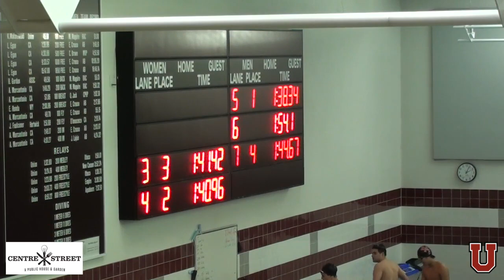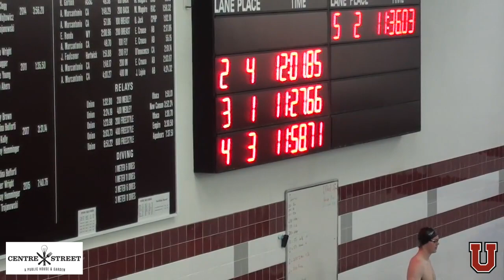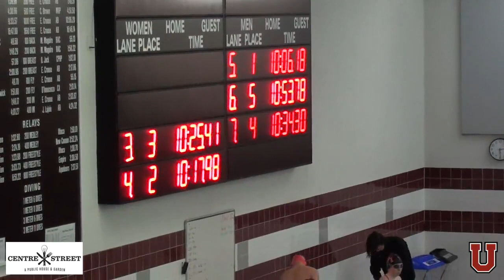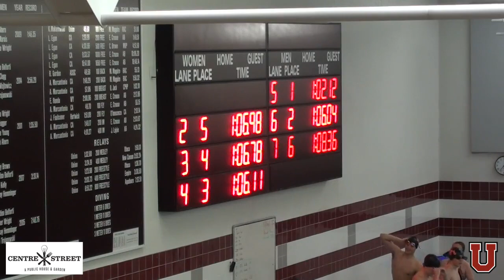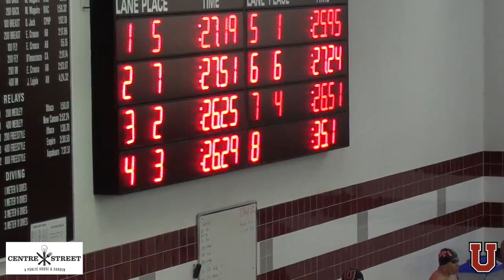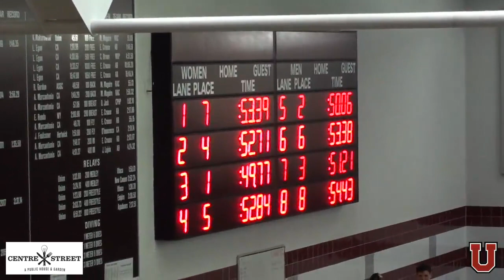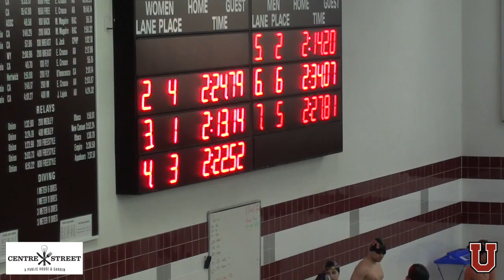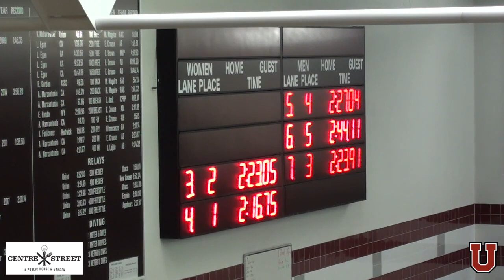Swimming & Diving vs. Rensselaer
The Union College men's and women's swimming and diving teams host Rensselaer Polytechnic Institute on Saturday, January 15, 2022 at the Alumni Gym Pool.